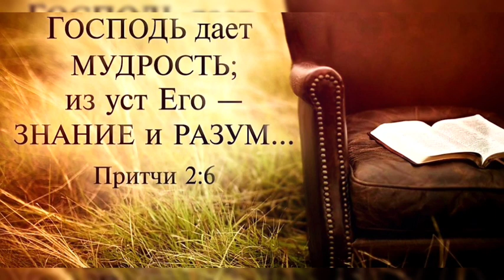Притчи Саламона 2 Глава